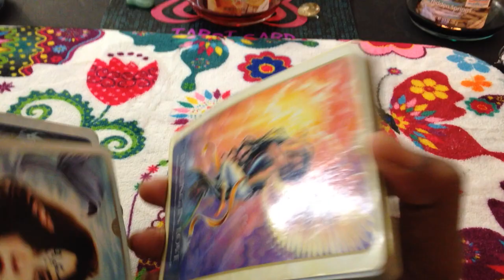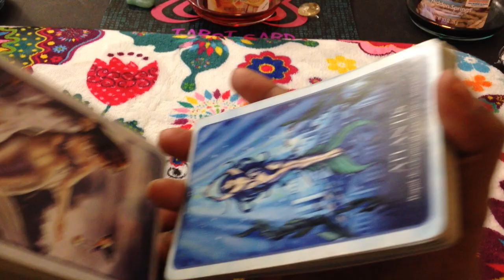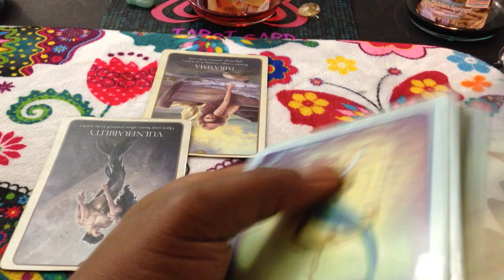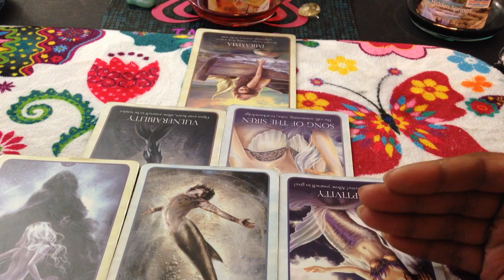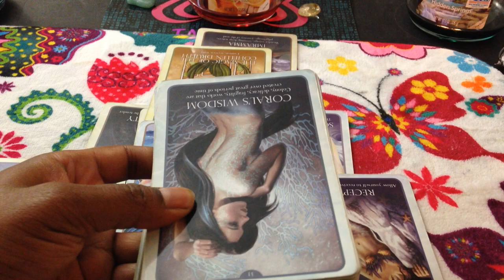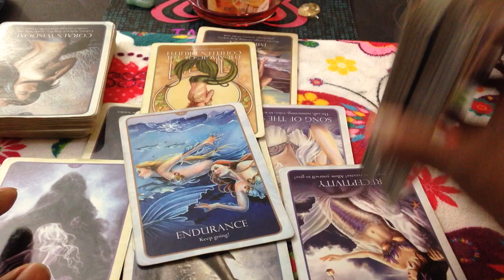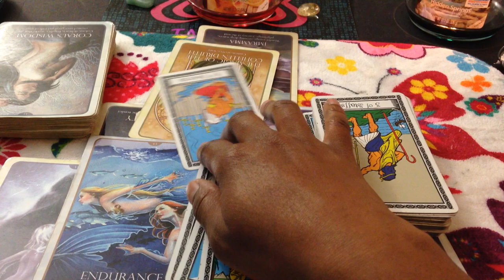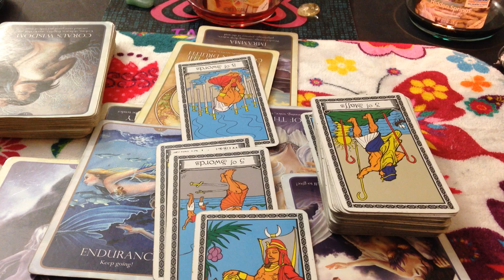🦋 Gemini love reading. I just met you and you are already trying to manipulate and use me. 7/31/17